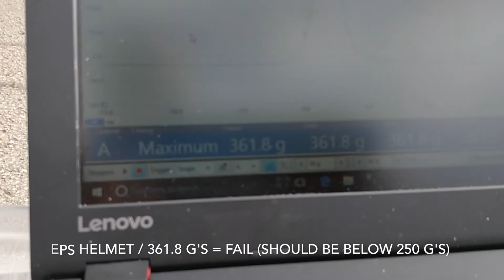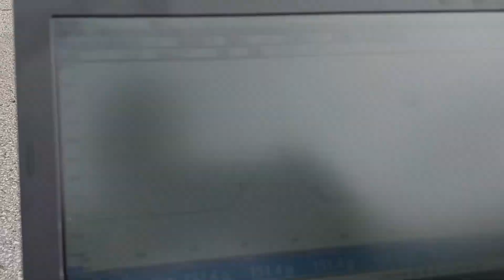Helmet vs Cliff - Hedkayse vs EPS - High Tor, Matlock.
All in the name of science! Honest.

Method - FIND A CLIFF.  fill each helmet with 1/2 kg of frozen peas. Attach a balloon (to act as drag) so helmet stays helmet side down. Throw off a cliff. Set up our portable test rig and test to EU standards.

And see which helmet is the toughest.

A reading higher than 250 G is a fail.

We don't want to give away the result, but this is to show how much you can mistreat your Hedkase helmet, and it still be safe to wear - safe on the way out, safe on the way home.